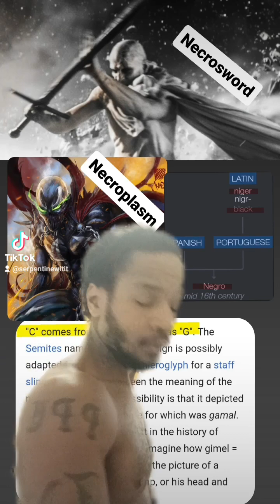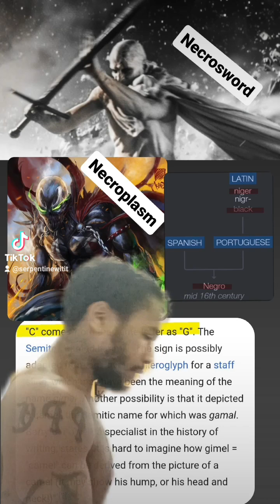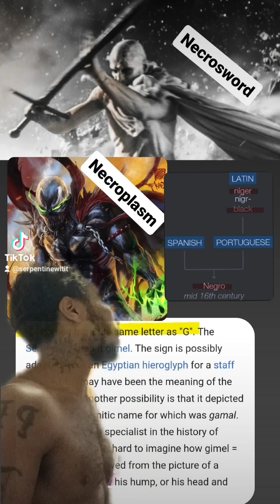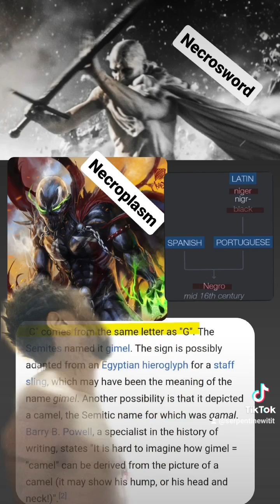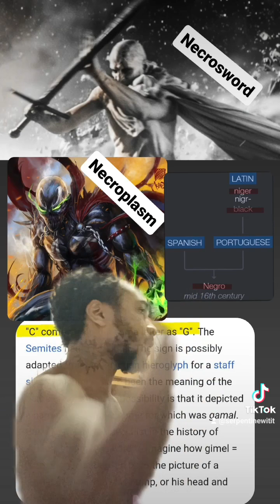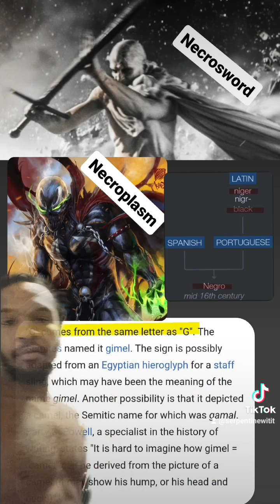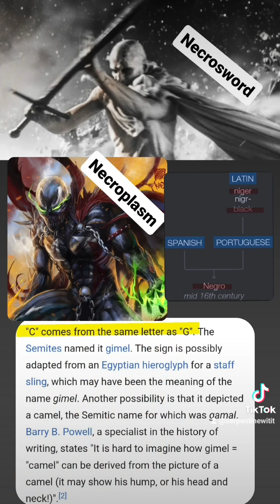Necro /Negro breakdown